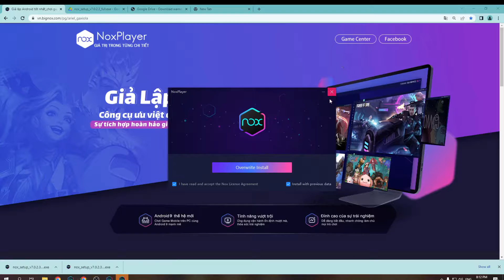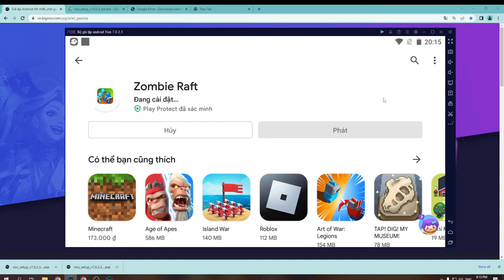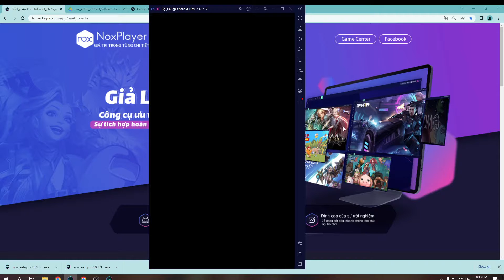Zombie Raft PC - Cách tải & sử dụng mượt trên Máy tính, Laptop yếu 2024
Link tải nè 😘 Zombie Raft cho PC Với phần mềm giả lập, bạn có thể chơi trên laptop/ PC windows dễ dàng

00:00 giới thiệu Zombie Raft
00:45 Tải giả lập cho Zombie Raft
01:25 cài đặt giả lập
1:45 mở giả lập
2:08 tìm kiếm xxx
02:41 tải xxx PC
03:44 mở và bắt đầu chơi Zombie Raft PC